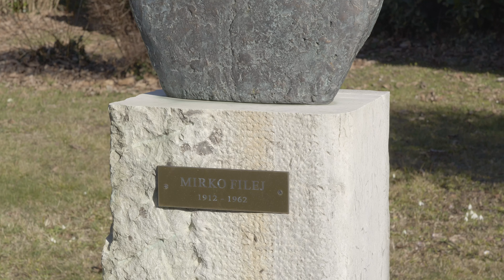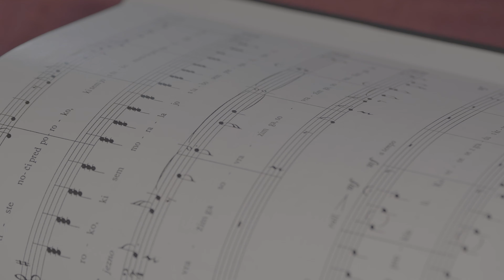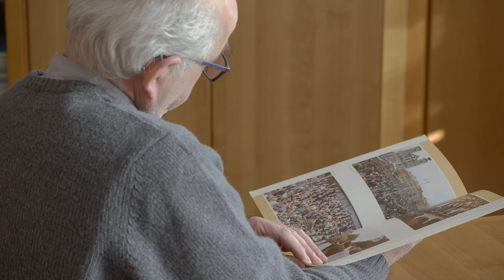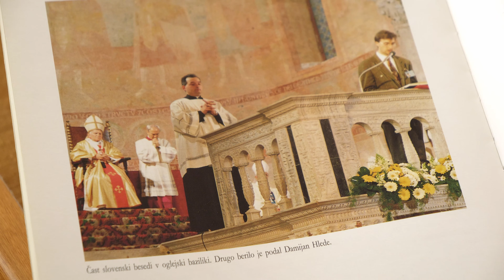Si vox est, canta 1951 - 2021 Extra vsebine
Dokumentarni film ob 70. obletnici pevskega delovanja mešanega pevskega zbora Lojze Bratuž.
(Ekstra vsebine)

Documentario creato per il 70. anniversario dell'attività corale del coro a voci miste Lojze Bratuž.
(Contenuti speciali)